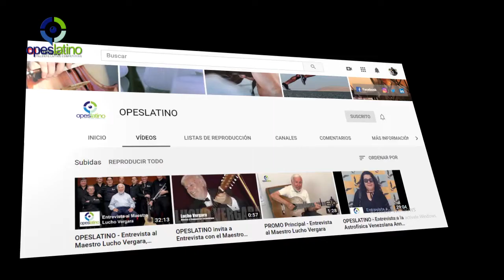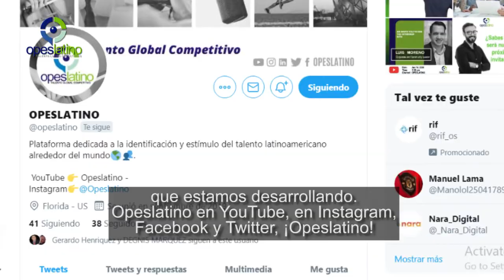ENTREVISTA a Luis Moreno / Luis Moreno Interview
Coméntanos si te gustó esta entrevista 💬

Opeslatino tiene el placer de entrevistar a Luis Moreno, un venezolano residiendo en Minnesota - USA, que ha desarrollado un interesante enfoque sobre el Liderazgo centrado en el aspecto humano.

Además de esto, Luis es Experto en Marketing y Desarrollo Personal; preparación que le ha permitido descubrir su talento: Entender que primero está el individuo y luego, el Gerente, Empleado o Emprendedor. A partir de esto, emplea la Inteligencia Emocional para que las personas ejerzan el Liderazgo centrado en valores fundamentales para alcanzar el éxito, tales como el Respeto y el Trabajo en Equipo.

También es conferencista, generándole grandes satisfacciones porque para desarrollar el contenido de sus ponencias, pone en práctica su talento: Hacer que los demás se conviertan en Líderes más Conscientes del Individuo y por ende, más efectivos.

Disfruta de esta entrevista y conoce más sobre Luis Moreno, ingresando aquí 👉🏼

OPESLATINO: Talento Global Competitivo - Sirviendo como plataforma del talento latinoamericano que marca la diferencia en todos los rincones del planeta.

Este espacio es conducido por nuestro Director General - Gerardo Henriquez

Créditos:

🎬 Conducción, Producción y Dirección General: Gerardo Henriquez.
🎗 Invitado: Luis Moreno.
🎞  Edición de Video, Fotografía y Musicalización: Gonzalo Ruíz.
🎙 Locución: Degnis Márquez y Alejandro Rhode.
 🎥 Cámaras: Isabella Henriquez y Daniel Ortiz.
✍🏼 Contenido: Saida Contreras.
♟ Estrategia Digital y Marketing: Zodiac Carpio.

Opeslatino is pleased to interview Luis Moreno, a Venezuelan living in Minnesota - United States, who has developed an interesting approach to Leadership focused on the human aspect.

In addition to this, Luis is an Expert in Marketing and Personal Development; preparation that allowed him to discover his talent: Understand that first there is the individual and then, Manager, Employee or Entrepreneur. From this, use Emotional Intelligence so that people exercise Leadership centered on fundamental values ​​to achieve success, stories such as Respect and Teamwork.

He is also a lecturer, generating great satisfaction because he develops the content of his presentations, puts his talent into practice: Making others become more Conscious Leaders of the Individual and therefore, more effective.

Enjoy this interview and learn more about Luis Moreno, entering here 👉🏼

OPESLATINO: Competitive Global Talent - Serving as a platform for Latin American talent that makes a difference in all corners of the planet.

This space is led by our General Director - Gerardo Henriquez

Credits:

🎬 Conduction, Production and General Management: Gerardo Henríquez.
🎗 Guest: Luis Moreno.
🎞 Video, Photography and Musicalization Edition: Gonzalo Ruíz.
🎙 Locution: Degnis Márquez and Alejandro Rhode.
 🎥 Chambers: Isabella Henríquez and Daniel Ortiz.
✍🏼 Content: Saida Contreras.
♟ Digital Strategy and Marketing: Zodiac Carpio.
🎯 Social Network Management: Adriana Querales.